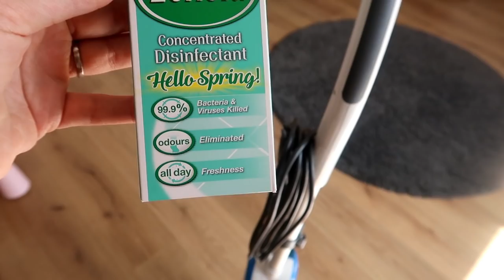SPEED CLEAN WITH ME AND MY TODDLERS/ BOYFRIEND DOES VOICE OVER/ TIDYING MY LOUNGE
After being requested to do a speed cleaning video I decided to give it a whirl.. Today's video is speed cleaning the lounge with two toddlers 'helping' featuring tom doing the voice over because I had no clue what to say whilst doing it! From soggy biscuit bums, squabbling sisters to folding muslin squares countless times its all honesty over here. I hope you enjoy!

Join us the Motherbyrdblog family for full behind the scenes access of our lives with two girls ages 2 and under ! From first milestones, honest opinions, life as parents, speed cleaning, shopping hauls, a prank war, and life as a couple..we will be sharing it all !

Then remember